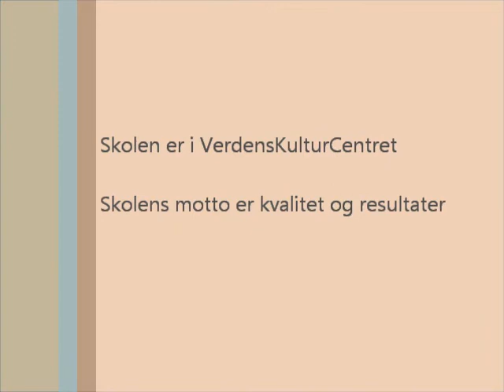Dansefilm m Suzzane i VKC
Suzzane Sofia Potempa, Skole for Orientalsk Dans, VerdensKulturCentret, Nørre Alle 7, 2200 København N

Skolen er medlem af Dansk Oplysningsforbund